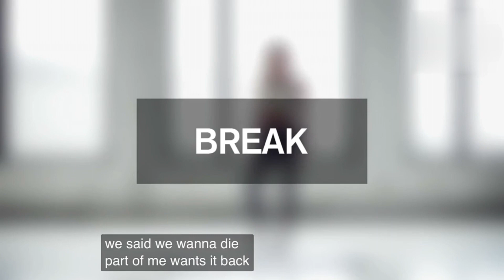Daily workout for 20min fitness motivation